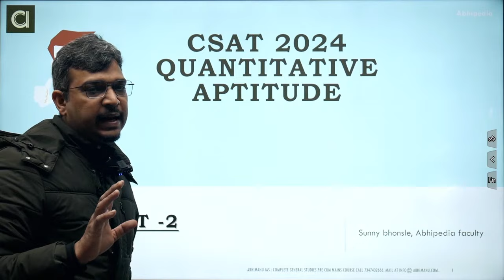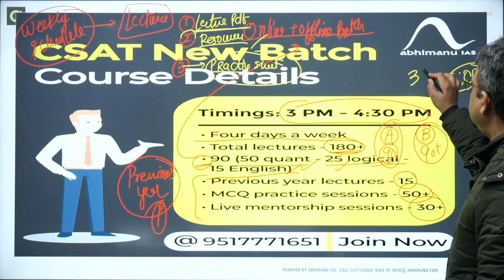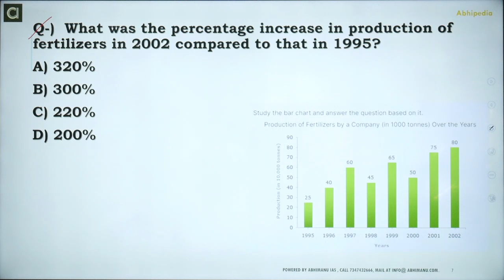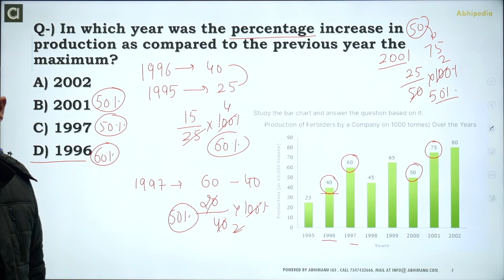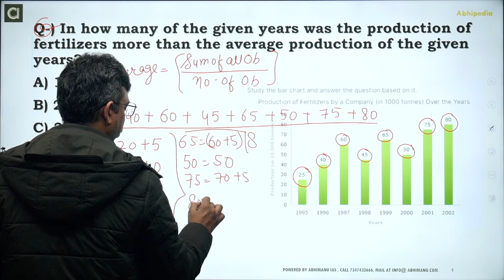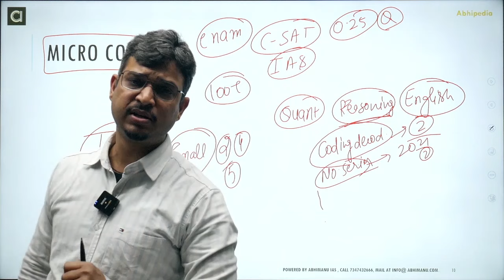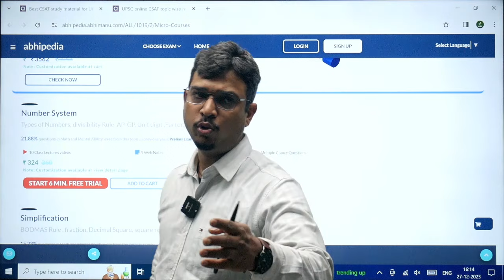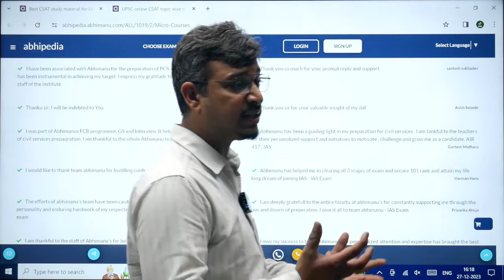UPSC CSAT Exam 2024 | Reasoning | Top 5 Question on Bar Graph part -2 | Micro Courses | abhimanu IAS